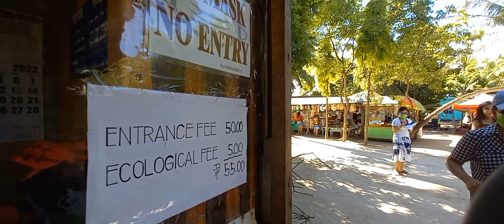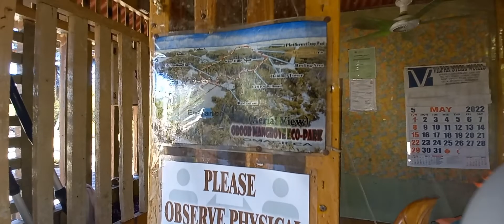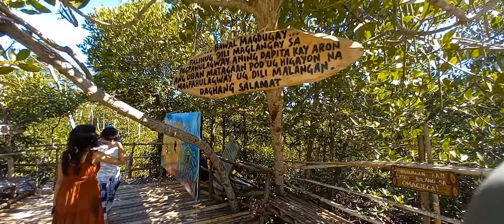Obo-ob Mangrove Garden Eco Park | Omagieca | Camp Sawi & Wagi Bantayan Island